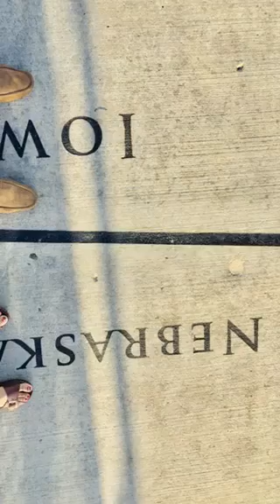Bob Kerry Pedestrian Bridge